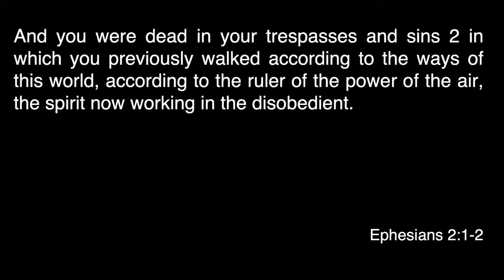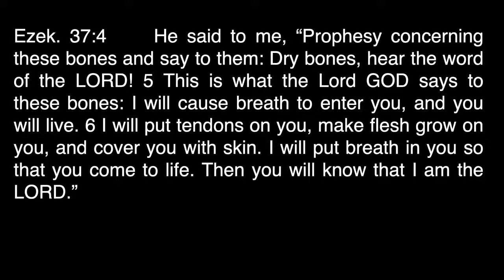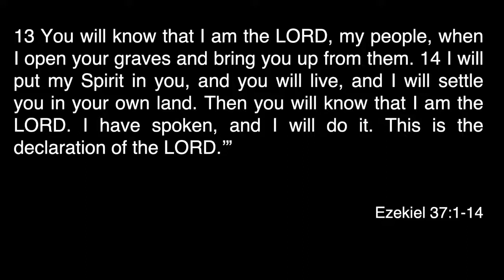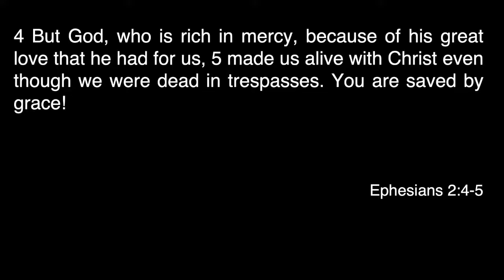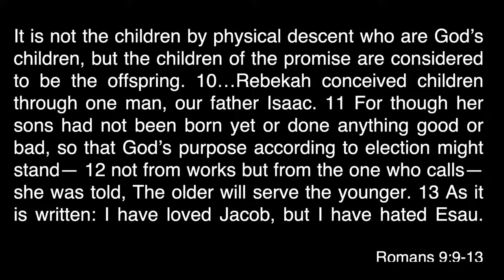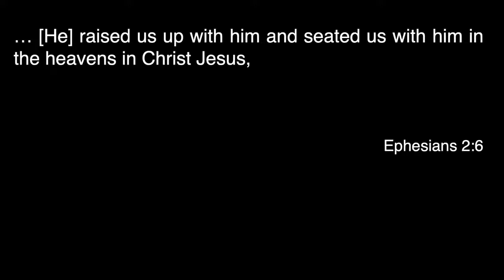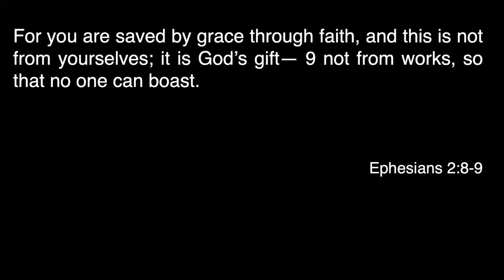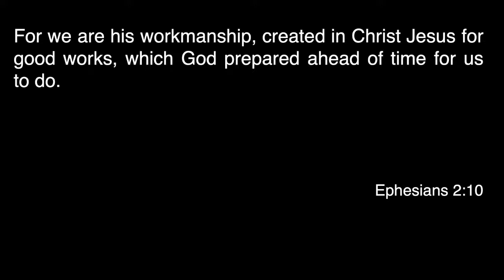Ev Online - Ephesians 2:1-10